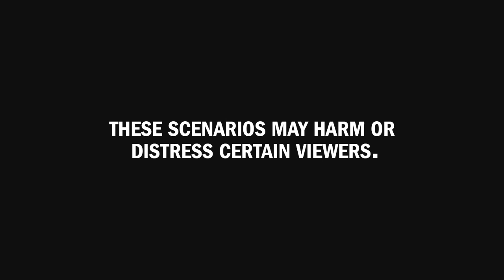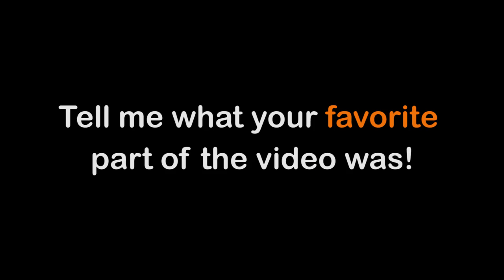British vs Americans | The Differences (Skit short film)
What REALLY are the difference between Britian's and Americans?

Chapters:
0:35 Holiday vs Vacation
1:23 Halloween
2:22 Tea Vs Energy Drinks
3:35 Buses

We break down he differences between British vs Americans. This includes the difference between a Britain holiday versus an American vacation. Halloween in Britian versus the United States. Tea drinks versus energy drinkers. And the bus system in both places.

what are the differences between British and American culture?

Closed Captions available in :

Albanian, Aramaic, Arabic(Ar), Armenian, Azerbaijani, Basque, Belasurian Bulgari, Burmese, Catalan, Chineses, Croatian, Czech, Danish, Dutch, English, Esperanto, filipino French Gaelic Georgia Geman (De) Greek Gujarati Haitian Haitian Creao Hausa Hawaiian Hebrew Hindi (Hi) Hungarian Icelandic Igbo Indonesian Irish Italian JApense Javanese Kannada korean Latin Lativian Lithuanian Luxembourgish Macedonian Lato Latvian malay Norw Persian Portuegese (Pt) Polish Russian (RU) Serbian Spanish Turkish Ukranian Uligur Vientamene (Vi) welsh Wolof Yiddish Zulu Voro Maltese Maori Marothi Min nas chinese Maiti Shona Sindhi Slavic Slovenian Somali Sotho Swahilli swedish Tonga Thai Turkmen Uzerk Urdu Ugryuh Amharic Catalan Estonian Frisian